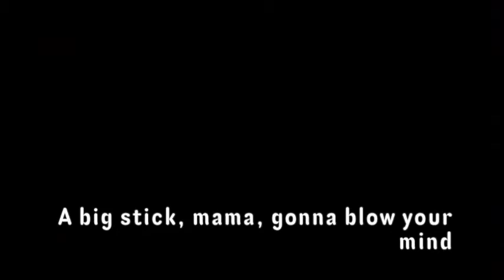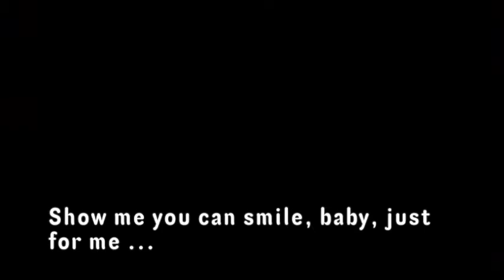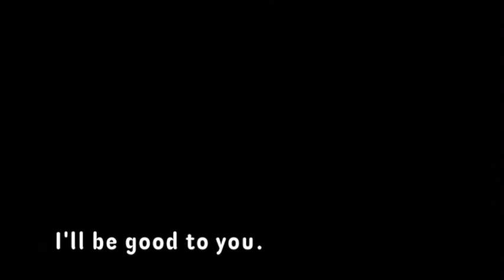Ice Cream Man